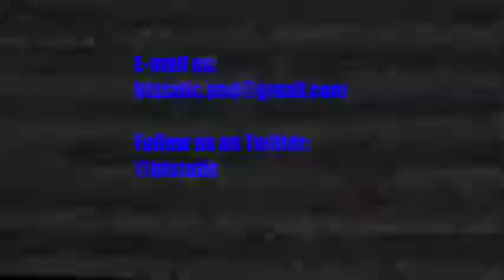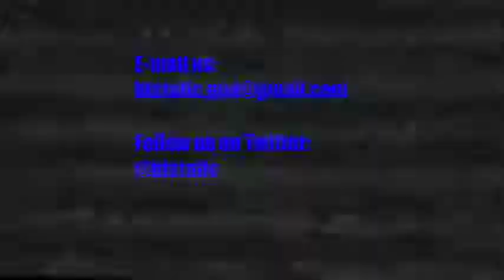How Many Rats Does it Take to Kill a Gorilla?- Episode 38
Do you love cardboard or hypothetical questions?  What about celebrity gossip that comes from the IRS? If these statements apply to you, or even if they don't, you should check out this episode.  Also listen to the after credits bit!